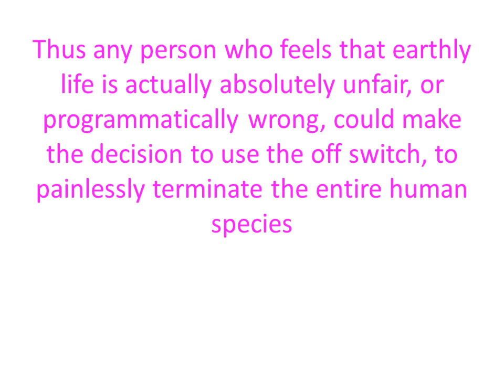The world now has an Off Switch What would Sheldon do?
Creating a plant, pollen, microorganism, virus, or chemical that immunizes people against the peptide Neurokinin B causes all fetuses to be terminated prior to growth (wikipedia placenta, May 2012) .  Immunostimulation against kisspeptin, GNrH also ends puberty removing human reproduction.

The Many Worlds interpretation of physics suggests that 10 to the 40th power copies of this universe are generated each momement.

Thus any person who feels that earthly life is actually absolutely unfair, or programmatically wrong, could make the decision to use the off switch, to painlessly terminate the entire human species

I urge each person to think on whether or not the world is to them sufficiently kind.  If the world lacks sufficient kindness then Build then use the off switch to terminate the human species as rapidly as well as painlessly as possible.